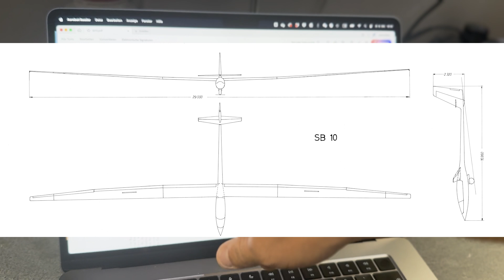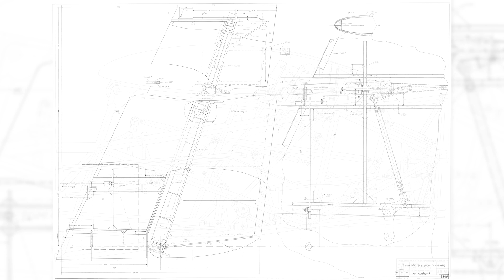Die Pläne | ChocoFly SB10 | Teil 2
Die Pläne der SB 10 aus den 1970er Jahre.